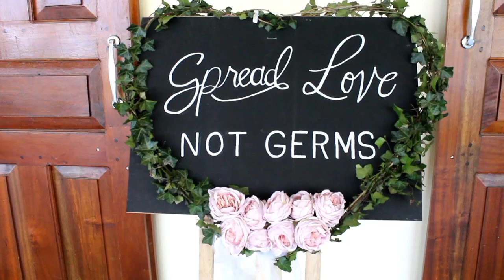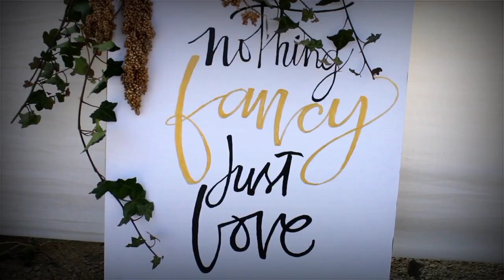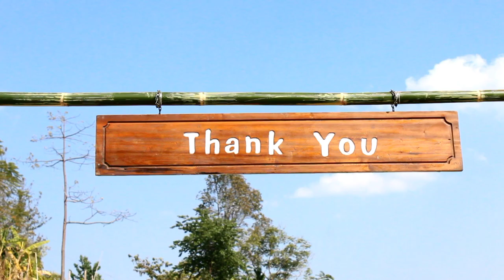Akono & Ago |Asakho Chase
Location: Mezoma Village
"Together forever"